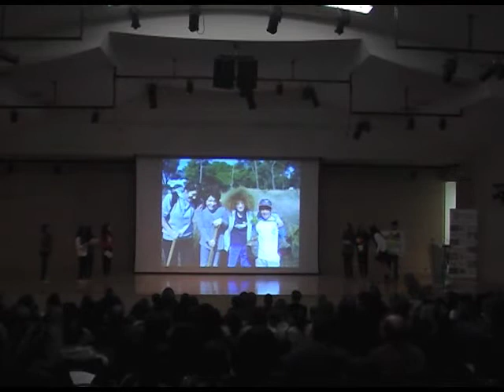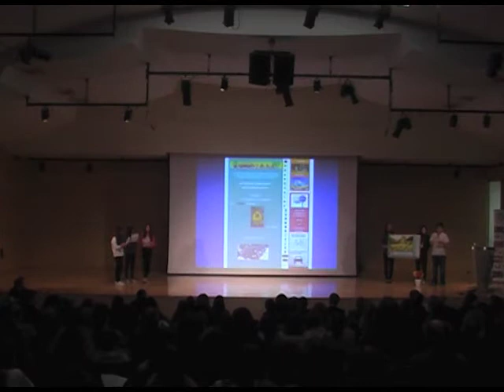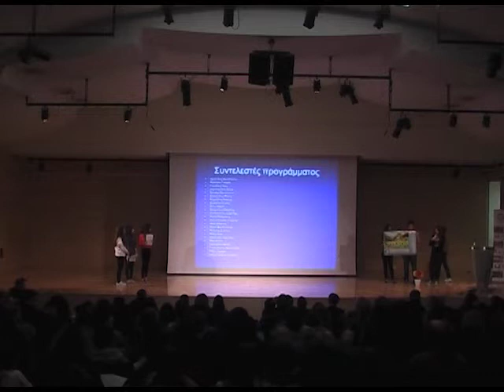2ο Γυμνάσιο Αμαρουσίου - Εκδήλωση βράβευσης των Οικολογικών Σχολείων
2ο Γυμνάσιο Αμαρουσίου
15 Μαρτίου 2014 - Μουσείο Μπενάκη - Εκδήλωση βράβευσης των Οικολογικών Σχολείων.